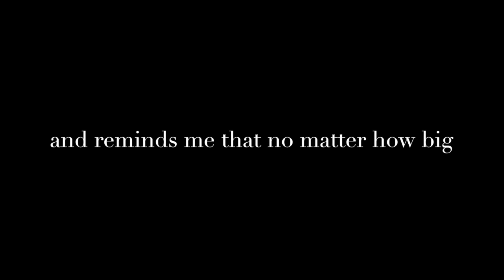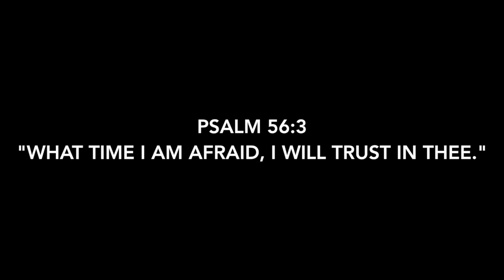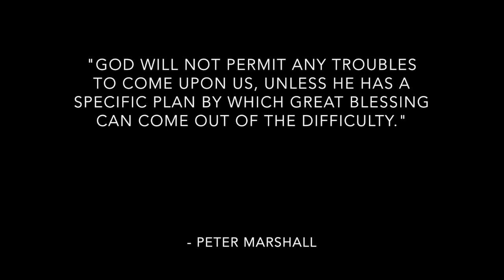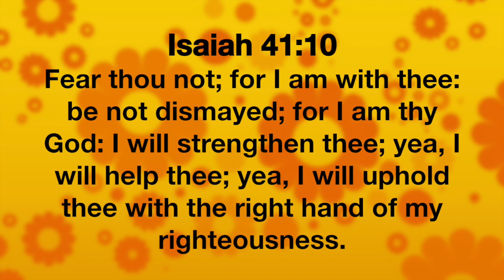Only God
Only God - sung by: Matt & Christy Taylor.  The pictures are of Ezra, Bella, & me. :) **I do not own the last picture.  I hope this encourages you!